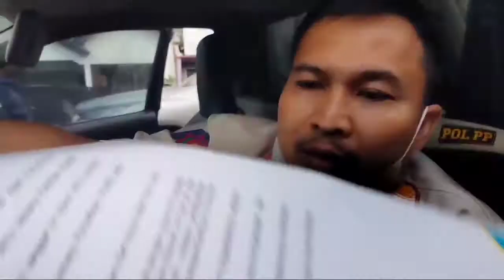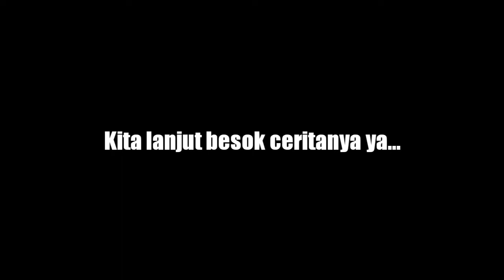NGABUBURIT - DITEGUR PAK SATPOL PP